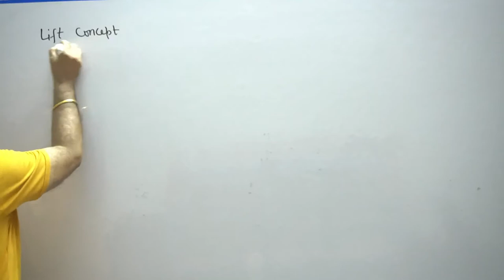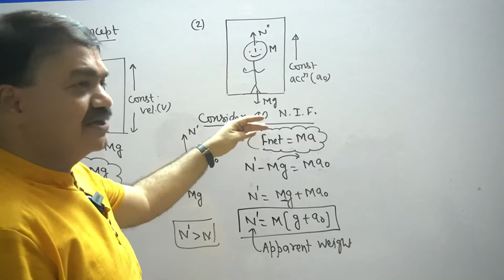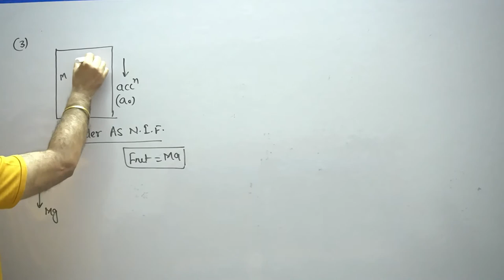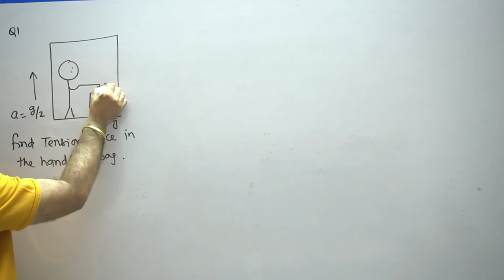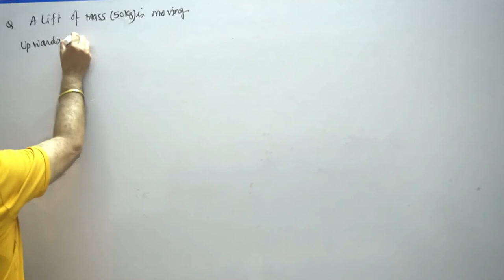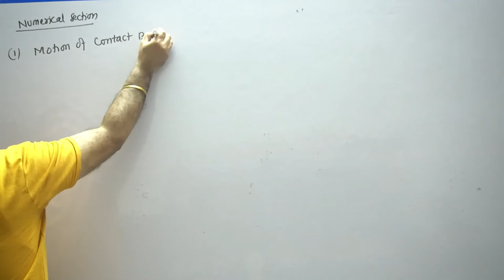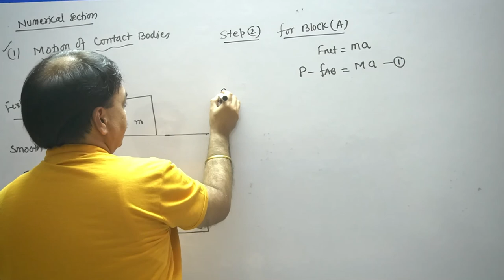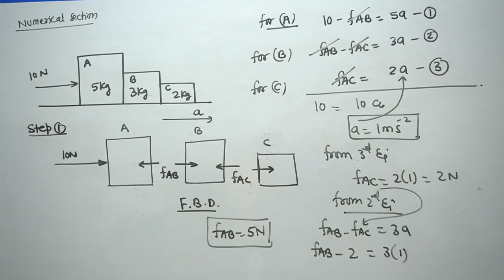Lecture-28 Lift Concept